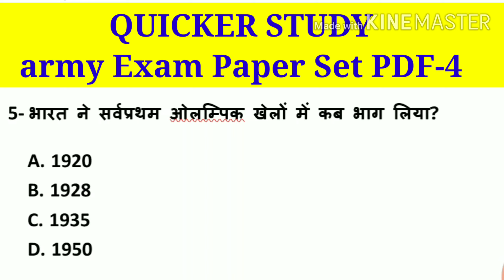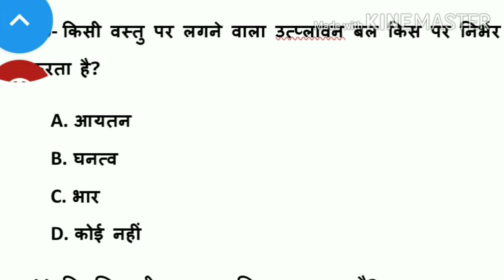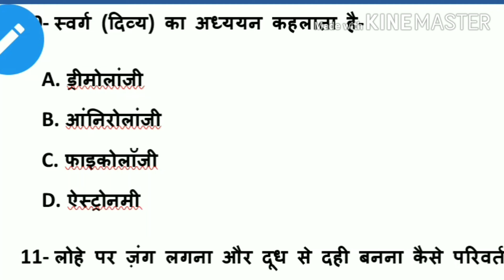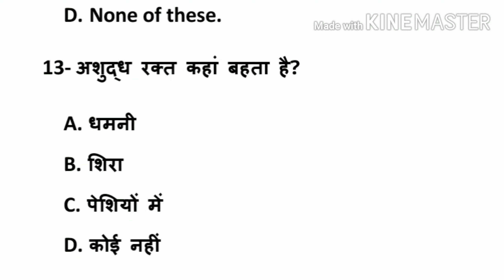INDIAN ARMY PAPER Set PDF file-"4"//देखें सही जवाब।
Hi friends QUICKER STUDY here.
Here daily you get All trades army Exam Paper and ncert science and math topics.